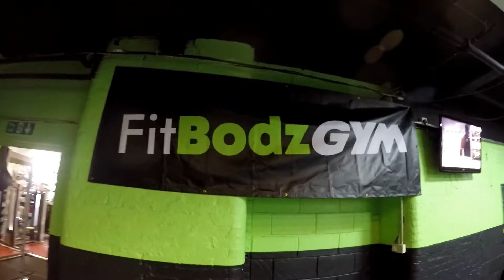18th September Fitbodz Gym Oldham Chest and Triceps with Tom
18th September Fitbodz Gym Oldham   Chest and Triceps with Tom

Tuesday still struggling with Toms sore Shoulder...
Different Gym Different Machines. See what develops
Keep Watching and checking in with us.

Facebook - XXXL GYM WEAR UK